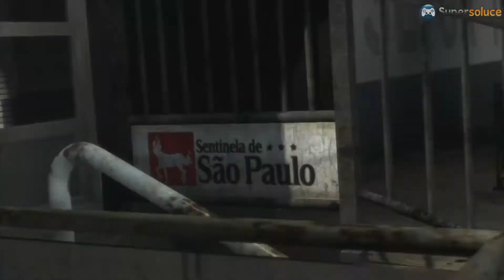Guide vidéo Max Payne 3 (part 4)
Vidéo extraite du guide intégral de Max Payne 3. On y voit la fin du chapitre 3.

Retrouvez la solution complète de Max Payne 3 avec l'emplacement de toutes les pièces d'armes en or et tous les indices sur Supersoluce.com :